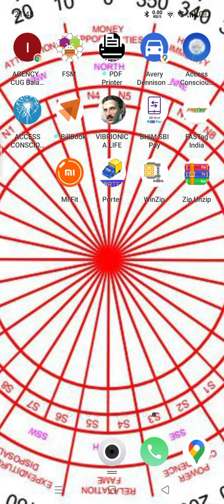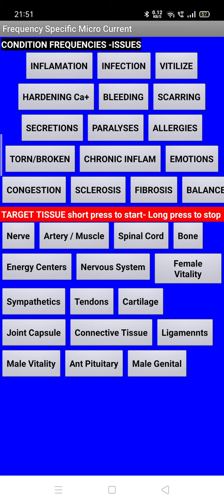Frequency Specific Nano Current Therapy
This was a trial to work with Energy Healing,  I just made this app, and sent to 3 with very high grade Arthritis, I don't claim any Healing, but observed that by taking the frequency by Headphones 🎧, their pain is reduced, for someone it's giving temporarily relief. continuous use may help.them.
nothing is free here, and we don't sure you the cure...
interested can whatsup. me for app.
you should have latest Android that is better..